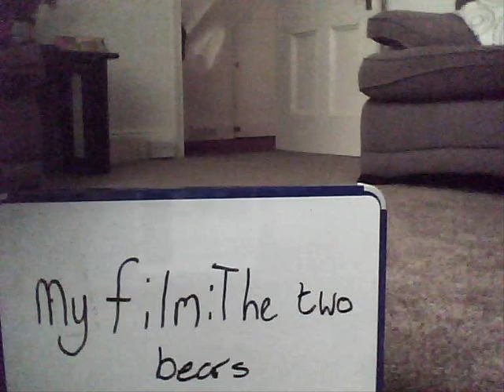My Film: The Two Bears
My 12 year old brother, Rhydian, made it xD